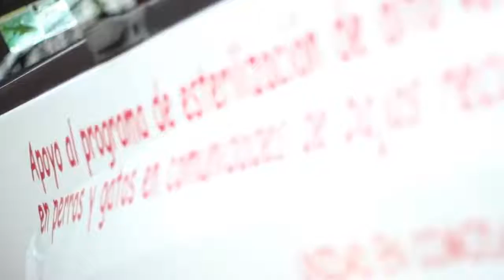Alianza Llena mi pancita de felicidad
La idea principal del proyecto, consiste en reunir dinero para comprar alimentos y otros insumos para llevarlos a alguna institución de beneficencia, que se dedique al rescate animal. La ayuda se les daría con la finalidad de solventar los gastos de alimentación y cuidado de las mascotas.